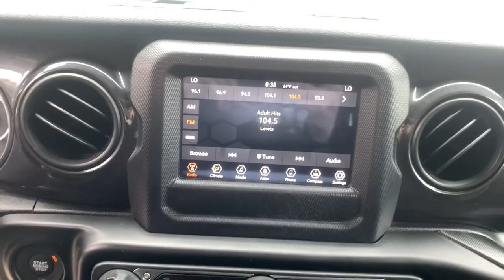2020 Jeep Wrangler Milford, Mendon, Worcester, Framingham MA, Providence, RI D11815L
Sting-Gray Clearcoat Used 2020 Jeep Wrangler available near me in Milford, Massachusetts at Imperial CDJR. Servicing the Mendon, Worcester, Framingham MA, Providence, RI area.
2020 Jeep Wrangler Unlimited Sport Altitude - Stock#: D11815L - VIN#: 1C4HJXDG1LW174662

Imperial CDJR
18 Uxbridge Rd